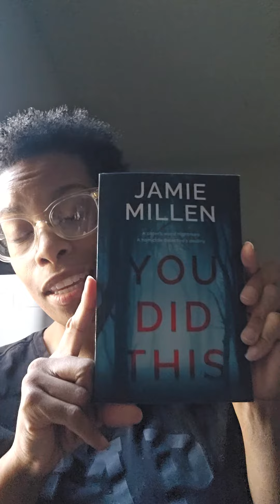You Did This by Jamie Millen book review